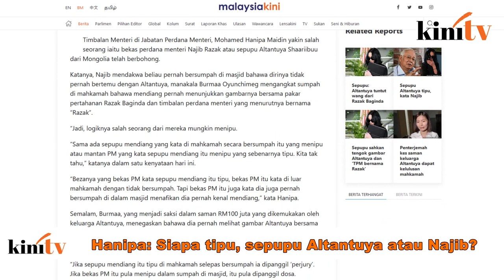'Siapa tipu, sepupu Altantuya atau Najib?'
Timbalan Menteri di Jabatan Perdana Menteri, Mohamed Hanipa Maidin yakin salah seorang iaitu bekas perdana menteri Datuk Seri Najib Razak atau sepupu Altantuya Shaariibuu dari Mongolia telah berbohong.

Dalam kenyataan di Facebook, katanya, Najib mendakwa beliau pernah bersumpah di masjid bahawa dirinya tidak pernah bertemu dengan Altantuya, manakala Burmaa Oyunchimeg mengangkat sumpah di mahkamah bahawa mendiang pernah menunjukkan gambarnya bersama pakar pertahanan Razak Baginda dan timbalan perdana menteri yang menurutnya bernama “Razak”.

Jelas kenyataan itu, logiknya salah seorang dari mereka mungkin menipu.

Semalam, Burmaa, yang menjadi saksi dalam saman RM100 juta yang dikemukakan oleh keluarga Altantuya, menegaskan bahawa dia pernah melihat gambar Altantuya bersama dua lelaki itu.

Najib kemudian mengulangi bahawa beliau tidak pernah berjumpa dengan Altantuya.

Kes pembunuhan Altantuya pada tahun 2006 telah menghantui Najib dalam tempoh 13 tahun yang lalu. Walaupun beliau berulang kali menafikan sebarang pembabitan dan dibersihkan oleh pihak berkuasa, namun namanya terus dikaitkan.

Pada Januari 2015, Mahkamah Persekutuan membatalkan keputusan Mahkamah Rayuan sebelum ini dan menjatuhkan hukuman mati kepada bekas anggota pasukan polis elit, Azilah Hadri dan Sirul Azhar Umar atas pembunuhan itu.

Walau bagaimanapun, Sirul sebelum itu telah melarikan diri ke Australia apabila Mahkamah Rayuan membebaskan mereka.

Memandangkan undang-undang Australia melarang pengusiran mereka yang berdepan dengan hukuman mati di negara asal, dia kini ditahan di pusat tahanan imigresen di Sydney.

Razak Baginda, yang dituduh bersubahat dengan dua bekas anggota polis berkenaan dalam pembunuhannya itu, dibebaskan.